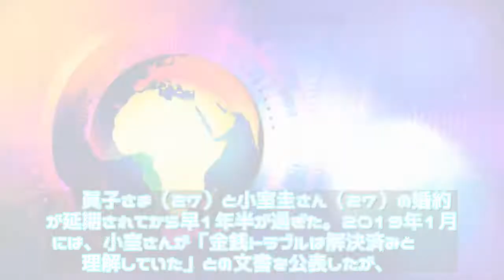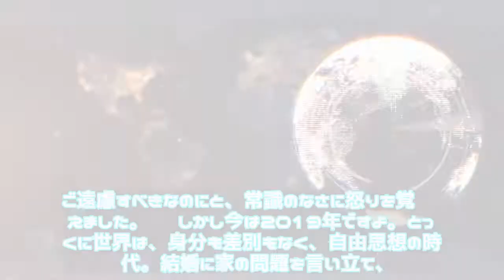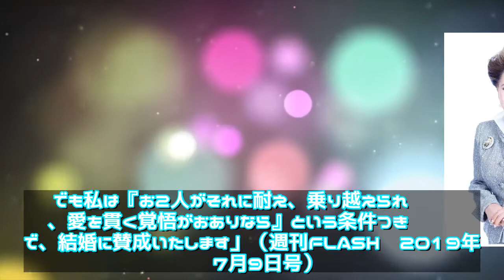ニュース - 2019年12月19日 デヴィ夫人、眞子さまと小室圭さんの結婚は「条件つき」で賛成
ニュース  - 2019年12月19日 デヴィ夫人、眞子さまと小室圭さんの結婚は「条件つき」で賛成     \n 　眞子さま（27）と小室圭さん（27）の婚約が延期されてから早1年半が過ぎた。2019年1月には、小室さんが「金銭トラブルは解決済みと理解していた」との文書を公表したが、バッシングの嵐はやむどころか、さらに強まっている。 　だが、そんな風潮に異を唱える論客がいる。インドネシア元\n